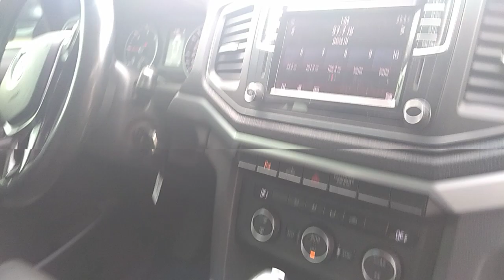125766 - IMP VW / AMAROK CD 4X4 HIGH ABERTA CAB DUPLA 17/18